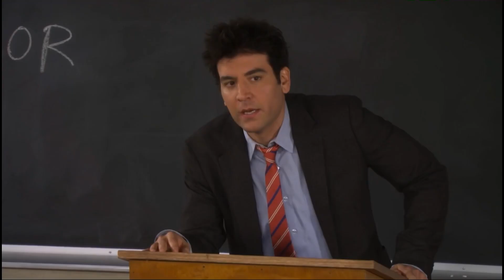ted & tracy | riptide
Ted and Tracy’s complicated love story is what makes me love HIMYM, so I hope you enjoy this!

Song: Riptide - Vance Joy